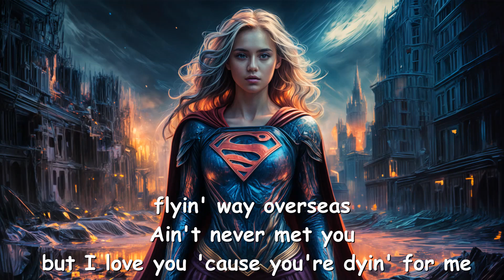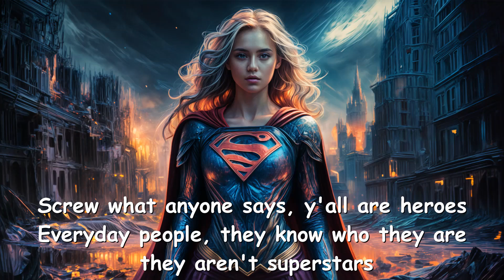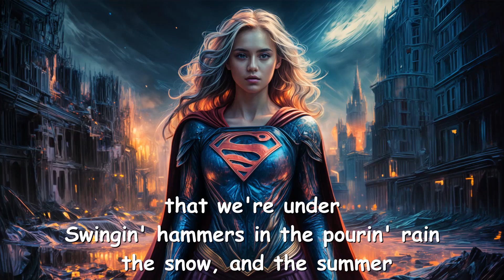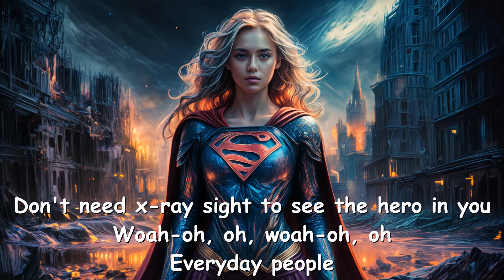Tom MacDonald - Heroes (Lyrics) 💗♫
Lyrics

There's too many songs 'bout diamond teeth and gold chains
Too many rappers who still glorify gangs
There's way too many rhymes about codeine and women we like to bang
I just wanted to make a song to say thanks
Thank you to the cops who really tryna make the world a better place
Riskin' they lives to keep a man they never even met safe
They ain't tryna kill your kids or lock their father away
They got families who need food on they plates
And thank you to the firefighters, whenever I hear sirens, I pray
It takes a special kind of man to run toward all the flames
When we see smoke and we need help, the fire can't be contained
They runnin' in while everybody runs away
And thank you to the soldiers fightin' for us, flyin' way overseas
Ain't never met you, but I love you 'cause you're dyin' for me
I'm enjoyin' my freedom, and I know freedom ain't free
When the anthem plays, I don't take a knee
And thank you to the truckers, the janitors, and the average people
The ones holdin' the jobs that will damage your ego
The ones who do the most and in return they get zero
Screw what anyone says, y'all are heroes

Everyday people
They know who they are, they aren't superstars
And they don't fight evil
They gotta do their hours with no superpowers
Everyday people
Don't always save the world, they don't get the girl
But y'all are heroes
Heroes

Too many songs about Xanax and faces covered with tattoos
And way too many asses on camera wit' rap dudes
Too much Gucci, Louis, Prada clothin' tryin' to brand you
I just wanted to make a song to say thank you
Thank you to the paramedics comin' at high speed in an ambulance
Tryna get someone to breathe at the scene of an accident
Covered in a stranger's blood and tryna bring 'em back again
Their stress level's always at a maximum
Thank you to the carpenters, mechanics, and the welders and plumbers
Y'all are building all the roofs that we're under
Swingin' hammers in the pourin' rain, the snow, and the summer
I hope you know that I appreciate your struggle
Thank you to the nurses and doctors fighting for everyone's lives
Y'all don't always find a cure, but I believe that you try
The guilt is seein' someone who you tried to save die
Don't let it haunt you, y'all bought 'em some time
And thank you to the priests and the pastors and the grocery store clerks
The ones who don't get thanked or paid enough for their work
Probably feel disrespected and I'm sure that it hurts
But let me tell you, y'all are heroes for sure

Everyday people
Everyday people
Heroes

You don't need a mask and a cape
Don't lose sleep wonderin' if humanity's safe
Woah-oh, oh, woah-oh, oh
And you don't gotta fly to the moon
Don't need x-ray sight to see the hero in you

Everyday people
Everyday people
Heroes